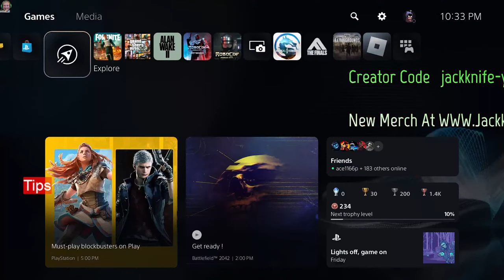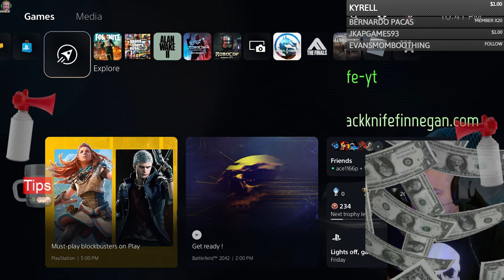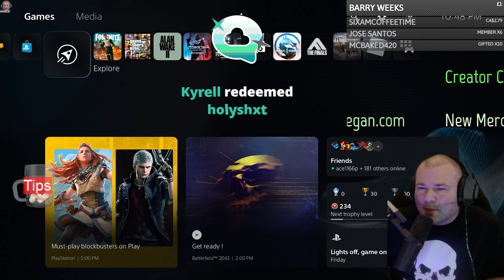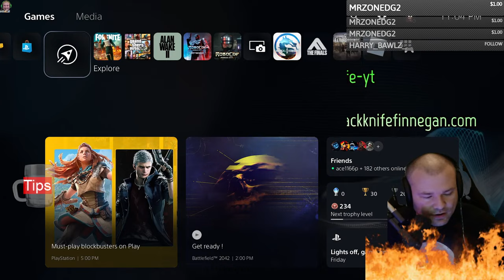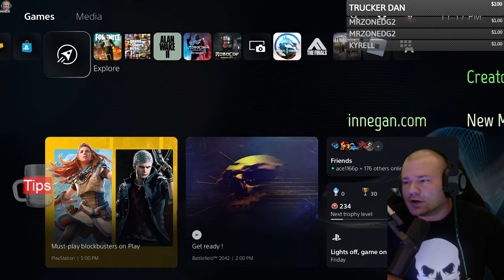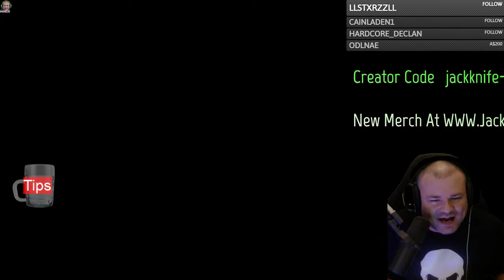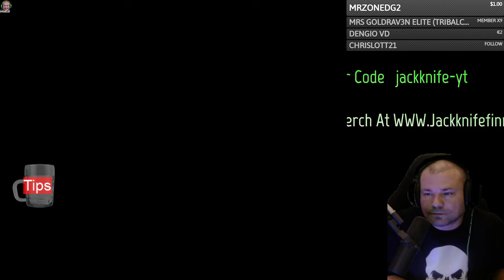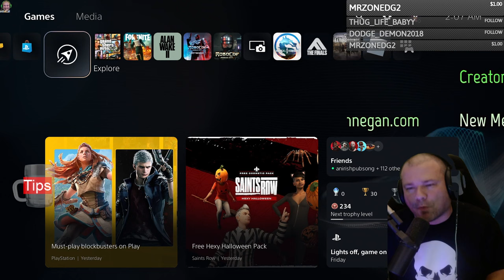GTA Online Live Halloween Shenanigans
GTA Online Live Halloween Shenanigans. We are going to attempt a Halloween costume party and a Halloween theme car show.

Jackknife Finnegan
8362 Tamarack Village Ste. 119

Today Jackknife Finnegan is going to play GTA Online. I like to have fun and do some stupid things in GTA 5 Online for the memes. This is how I make money in GTA Online before a GTA weekly update or after a GTA weekly update. I am a casual gamer that likes to have fun and talk about video game culture. Welcome to the Jackknife Finnegan live stream.